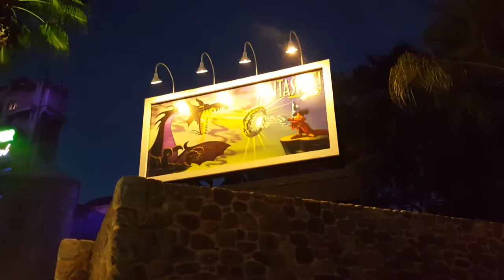The Monday Must Do- Fantasmic! -Walt Disney World | AllDayDisney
For this week's The Monday Must Do, I'm at Disney's Hollywood Studios! Fantasmic! is my favorite nighttime show! Do you like Fantasmic!?